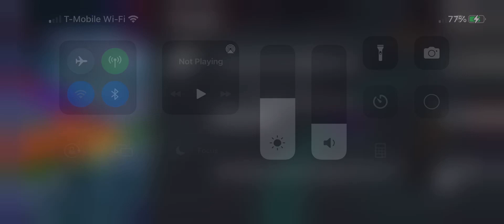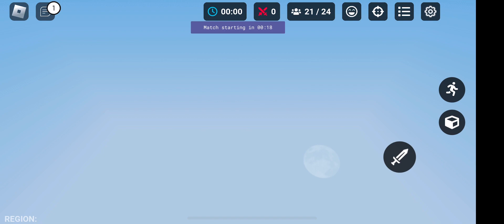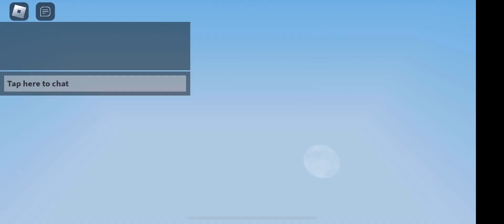When you go to a win streak but you lost it by a teleperal